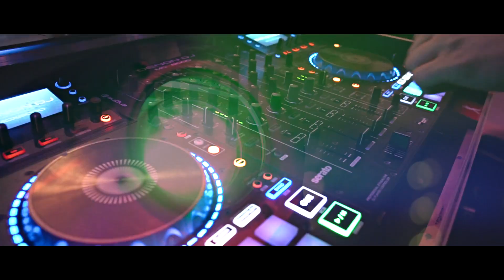Aleksandra i Michał Filmowanie Fotografowanie Łódź